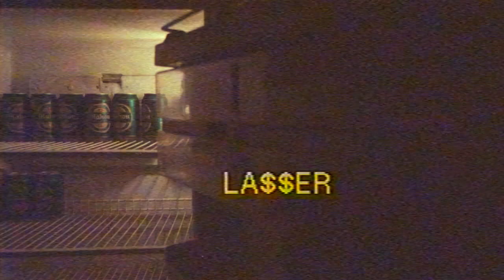01. Made in M & Juan RIOS - Intro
FANSO - ACID HOUSE (2015)

Vídeo por cráneo
Artwork por Pablo Luque
Grabación, mezcla y máster por Sr. Guayaba